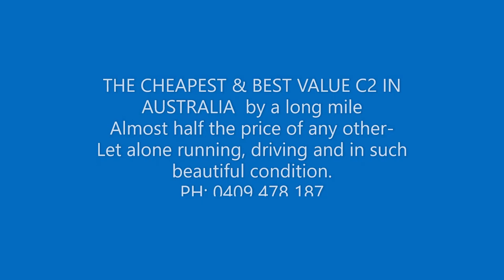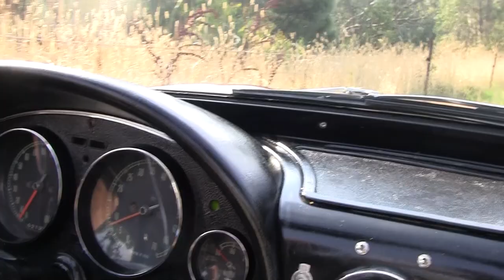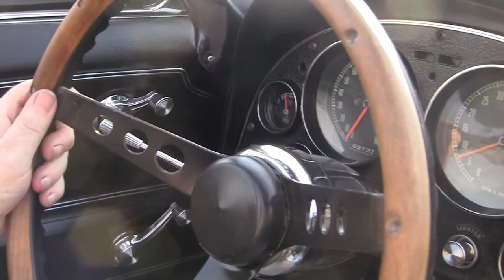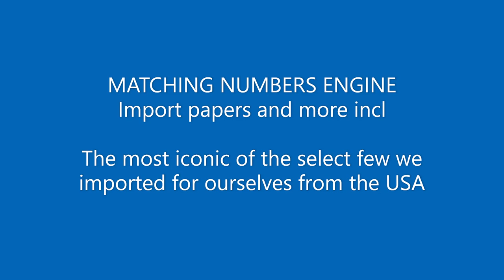LEGENDARY STUNNING 1965 C2 CORVETTE STINGRAY music video